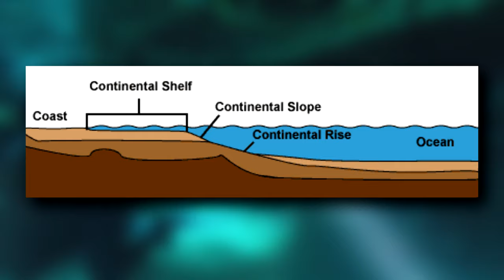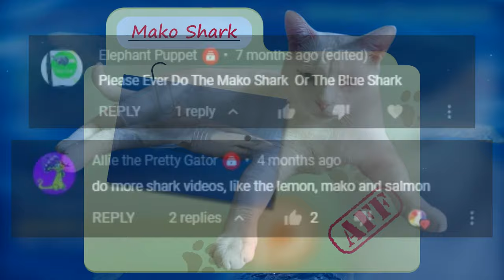Mako Shark facts: the FASTEST SHARK 🦈 | Animal Fact FIles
Mako sharks are the fastest sharks alive today! They can reach speeds over 40 miles per hour (64kmh). There are two mako shark species: the longfin mako shark and the shortfin mako shark. This video focuses specifically on mako shark facts in generally but these lean heavily towards shortfin mako facts because they are more well studied than longfin mako sharks. Longfin mako shark are endangered and rarely seen. They can be told apart from each other by their different fin lengths and coloration around the mouth.

Scientific Name: Genus - Isurus
   - shortfin mako shark (Isurus oxyrinchus)
   - longfin mako shark (Isurus paucus)
Range: tropical and temperature waters worldwide
Size: up to 15 feet (445cm) long
Diet: fish, squid, cetaceans, sea turtles, etc.
Lifespan: 30 years

Mako Shark SPECIES 0:00
Mako Shark RANGE 0:27
Mako Shark SPEED 0:42
Mako Shark HABITAT 0:53
Mako Shark DIET 1:17
Mako Shark SIZE 1:30
Mako Shark LIFE CYCLE 1:40
Mako Shark LIFE SPAN 2:14
Mako Shark PREDATORS 2:28
Mako Shark SWIMMING 2:41
Thanks / Outro 3:03